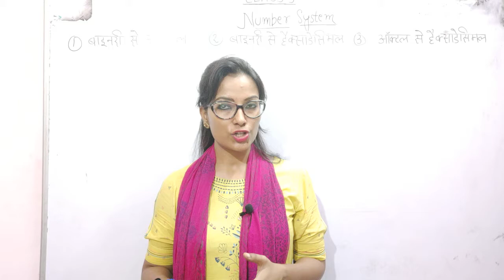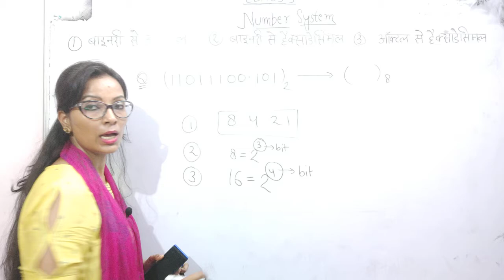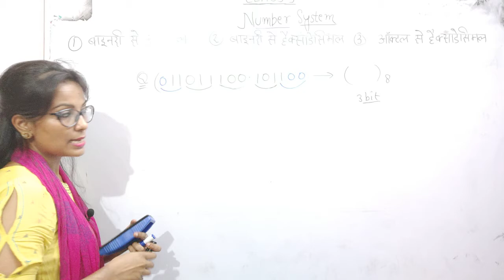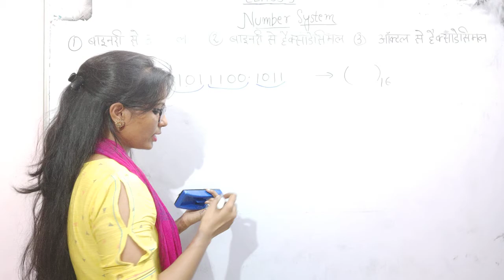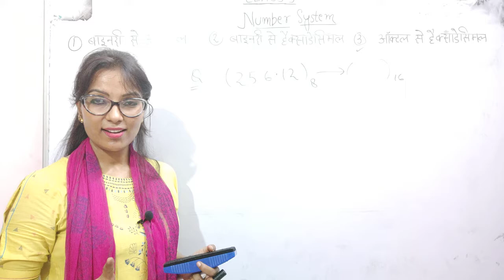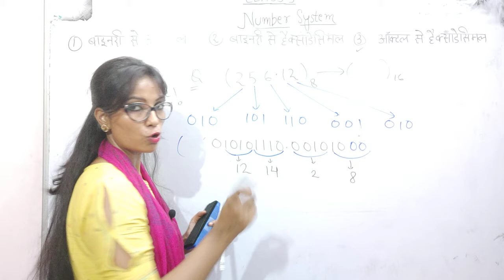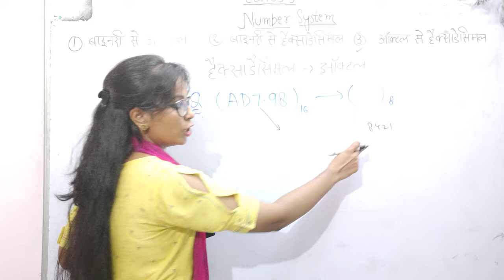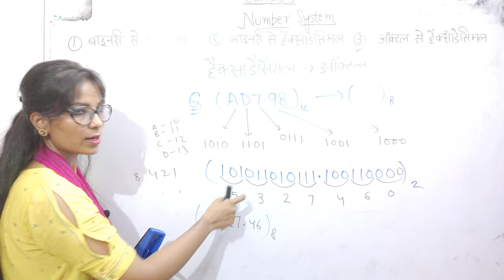UPSSSC# Computer(Number system -बाइनरी से ऑक्टल, बाइनरी से हेक्साडेसीमल..) Study Mantra